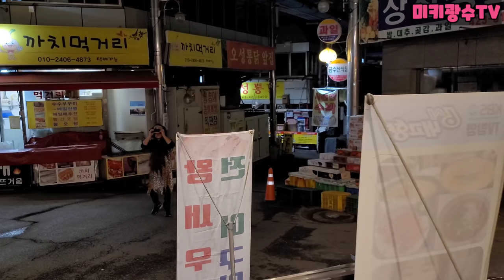횟집 주방장이 카메라 울렁증 있으면 벌어지는일!!쏘가리회, 민물 메기 매운탕